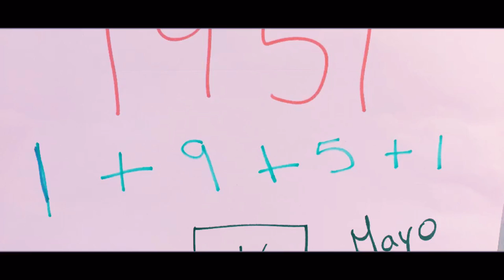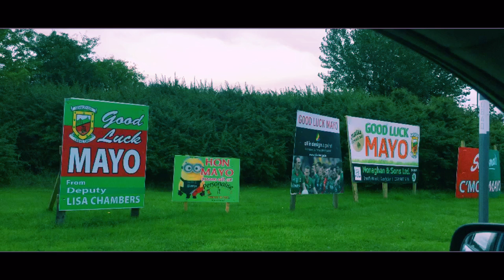Castlebar in Full Bloom - forever behind the green and red!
2 sleeps to go until the All Ireland Final!